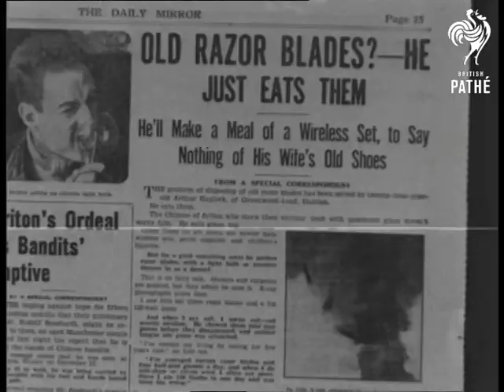That Razor Blade Problem! (1936)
Titles read: 'THAT RAZOR BLADE PROBLEM!  Solved by ARTHUR HAYLOCK'.

A man is seen sitting down at a breakfast table, reading a newspaper.  A young man in a leather jacket, 24-year-old Arthur Haylock, sits down opposite him.  C/U of a newspaper article about Arthur with a headline that reads "Old Razor Blades?  He Just Eats Them".

We then see some gruesome footage of Arthur eating razor blades, crunching them up in his mouth after a liberal sprinkling of salt!  Then he eats the flowers that are sitting in a vase on the table.  The other man gives Arthur some funny looks - he is eating toast.  Next, Arthur takes the light bulb out of the lamp above the table, breaks it and eats some of the glass near the bottom - yeuch!  He washes it down with some water.

Lastly, he gets up, takes a bowler hat off a peg behind the newspaper man and bites into it.  The other man springs up, saying "Blimey, that's my hat!" and takes a bite of it himself!
 FILM ID:1658.35